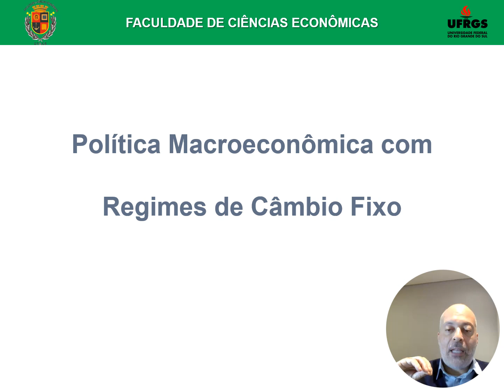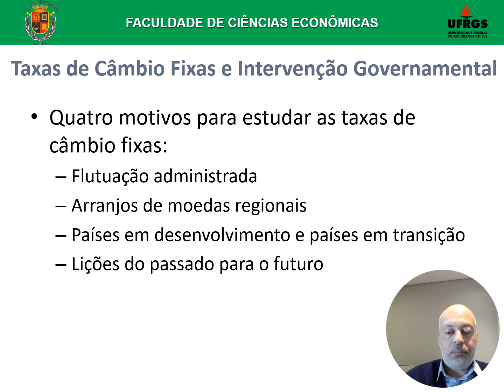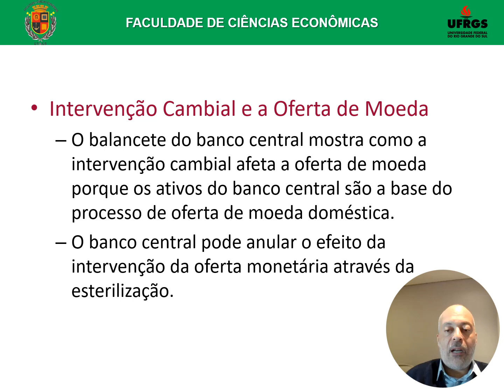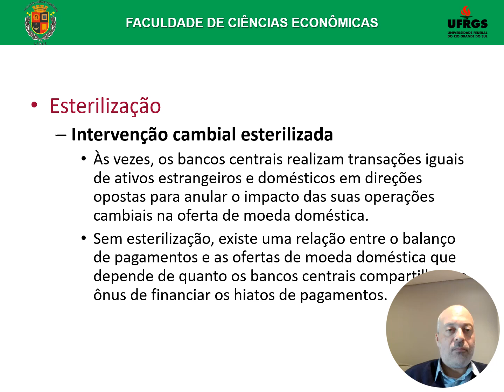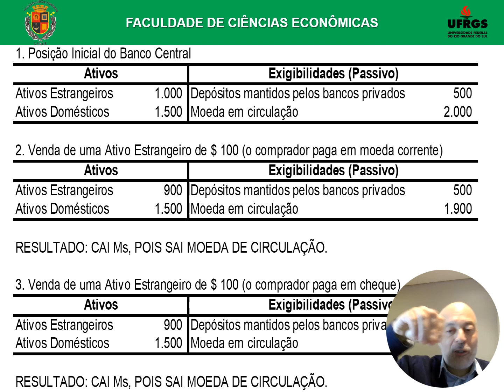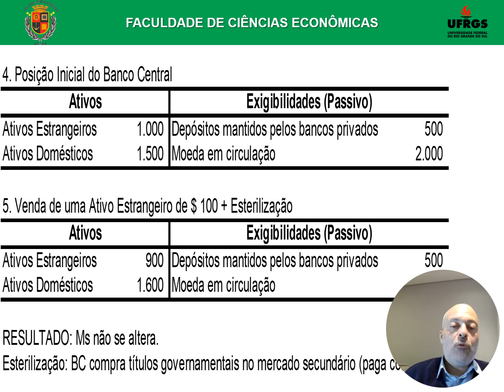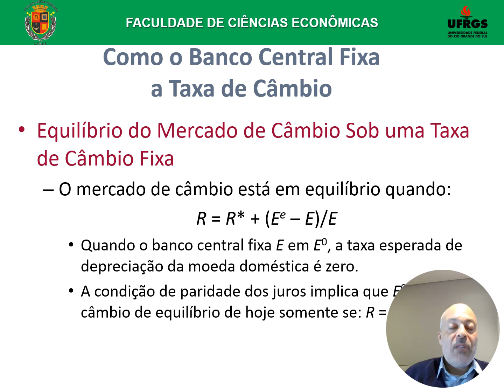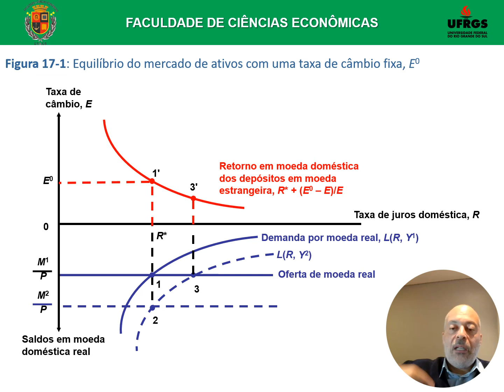MACRO ABERTA 03